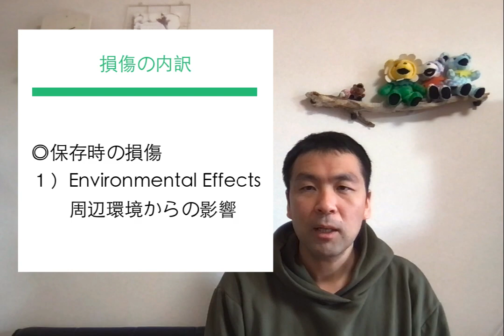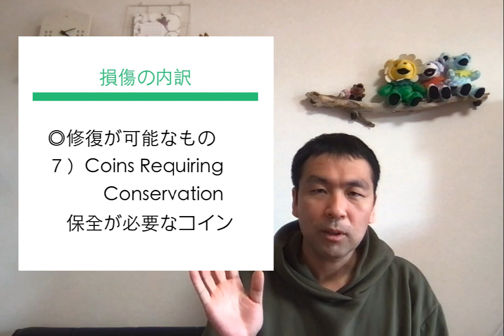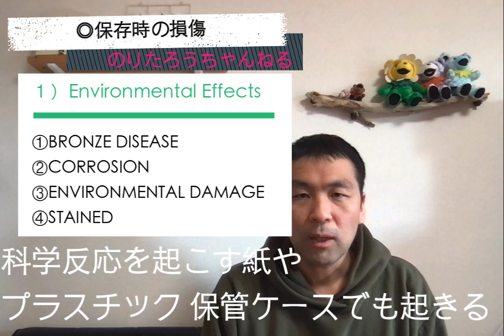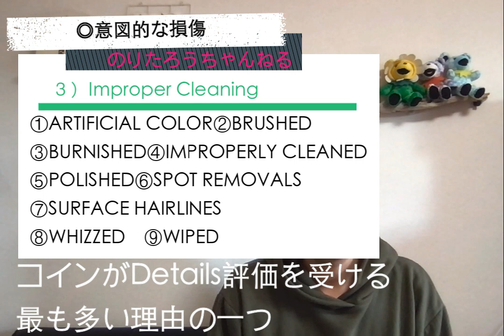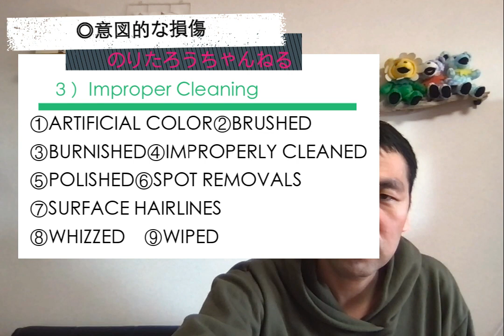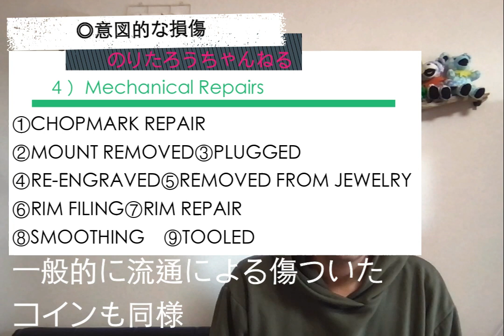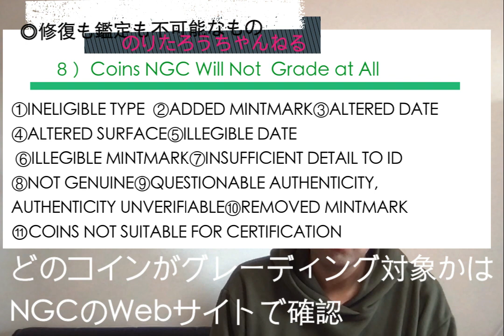【中級者向け】アンティークコインの傷物：Detailsまとめ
アンティークコインの傷物を買ってしまわないために、Detailsについて学びましょう。

参考文献
☆サミーさんのコインのdetailsに関するブログはこちら

１）Environmental Effects　周辺環境からの影響
　①BRONZE DISEASE
　②CORROSION
　③ENVIRONMENTAL DAMAGE
　④STAINED

２）Surface Alterations　表面の改変
　①ARTIFICIAL TONING

３）Improper Cleaning　不適切なクリーニング
　①ARTIFICIAL COLOR
　②BRUSHED
　③BURNISHED
　④IMPROPERLY CLEANED
　⑤POLISHED
　⑥SPOT REMOVALS
　⑦SURFACE HAIRLINES
　⑧WHIZZED
　⑨WIPED

４）Mechanical Repairs　機械的な修復
　①CHOPMARK REPAIR
　②MOUNT REMOVED
　③PLUGGED
　④RE-ENGRAVED
　⑤REMOVED FROM JEWELRY
　⑥RIM FILING
　⑦RIM REPAIR
　⑧SMOOTHING
　⑨TOOLED

５）Mechanical Damage　機械的な損傷
　①BENT
　②CHOPMARKED
　③COUNTERMARKED
　④DAMAGED
　⑤GRAFFITI
　⑥IMPAIRED
　⑦MOUNTED
　⑧MUTILATED
　⑨SCRATCHES
　⑩SOLDERED
　⑪WHEEL MARKS

６）Mint-Made Irregularities　不規則な製造
　①PLANCHET FLAW
　②CLIPPED PLANCHET

７）Coins Requiring Conservation　保全が必要なコイン
　①RESIDUE
　②DIP RESIDUE
　③GLUE RESIDUE
　④LACQUERED
　⑤PVC
　⑥PVC DAMAGE

８）Coins NGC Will Not Grade at All　NGCでは鑑定不可
　①INELIGIBLE TYPE
　②ADDED MINTMARK
　③ALTERED DATE
　④ALTERED SURFACE
　⑤ILLEGIBLE DATE
　⑥ILLEGIBLE MINTMARK
　⑦INSUFFICIENT DETAIL TO ID
　⑧NOT GENUINE
　⑨QUESTIONABLE AUTHENTICITY, AUTHENTICITY UNVERIFIABLE
　⑩REMOVED MINTMARK
　⑪COINS NOT SUITABLE FOR CERTIFICATION